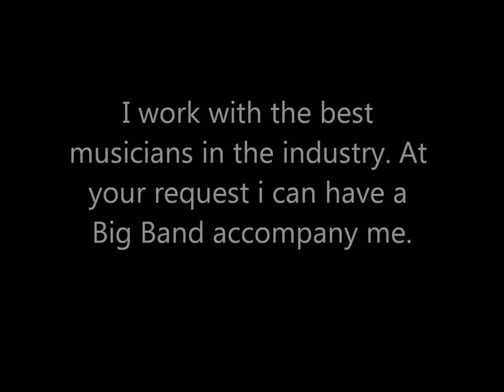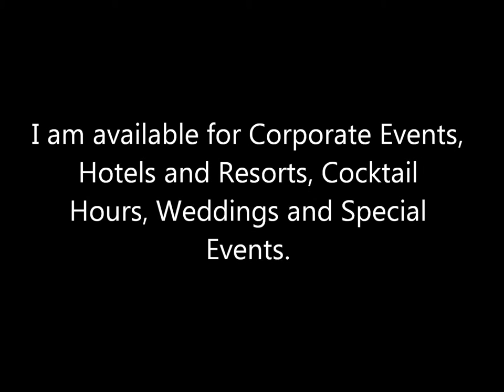Kevin Maxwell Jazz Vocalist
Kevin Maxwell
Jazz Vocalist